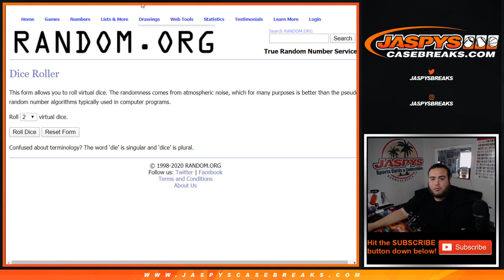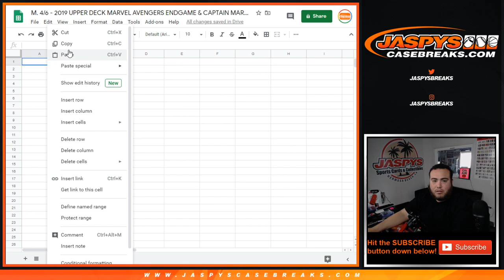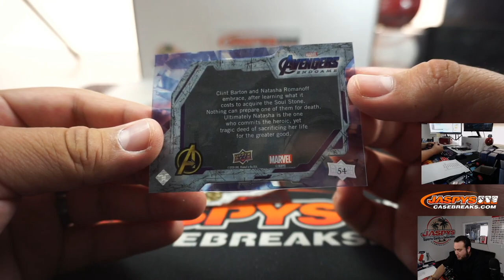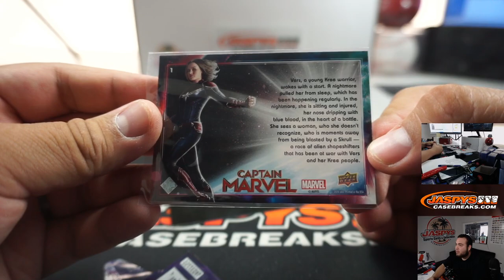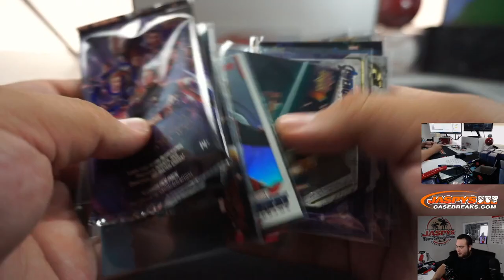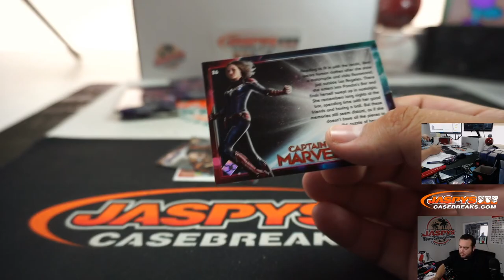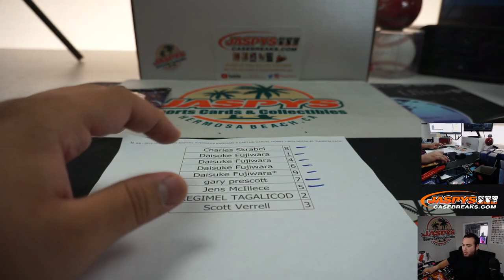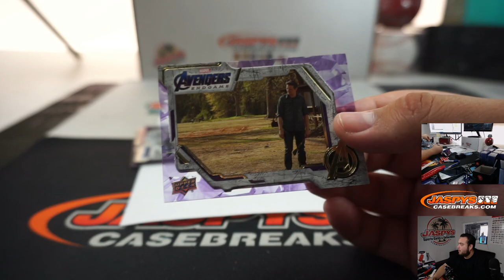M. 4/6 - 2019 UPPER DECK MARVEL AVENGERS ENDGAME & CAPTAIN MARVEL HOBBY 1-BOX BREAK #3 *RANDOM PACK*